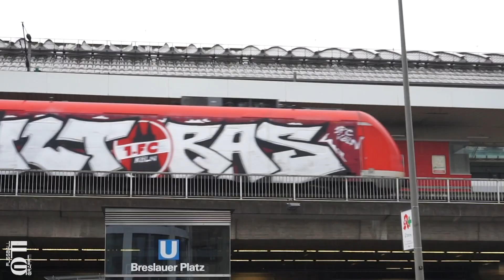1. FC Köln // Fußballgraffiti - das Buch (Trailer)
Die Kölner Szene ist im Buch mit Interview, Writerstories und natürlich Fotos dabei. Drieß op d‘r Schmier!

Die Erstauflage ist ausverkauft. Eine 2. Auflage ist in Planung.

Die gezeigten Videoausschnitte wurden uns anonym zugesandt.Dieses Video beabsichtigt nicht, kriminelle Handlungen zu glorifizieren oder zu verherrlichen, noch Nachahmer zu inspirieren. Es dient lediglich zur Dokumentation.